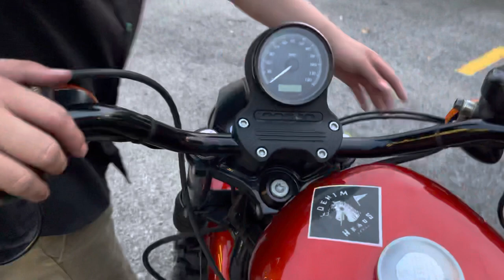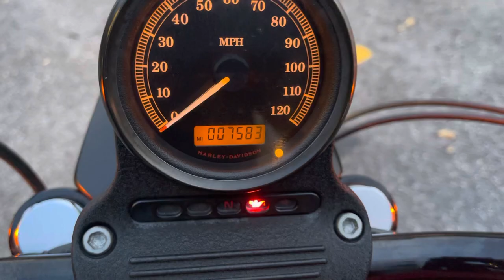2013 Harley Davidson Sportster Iron 883 For Sales Icity Motoworld